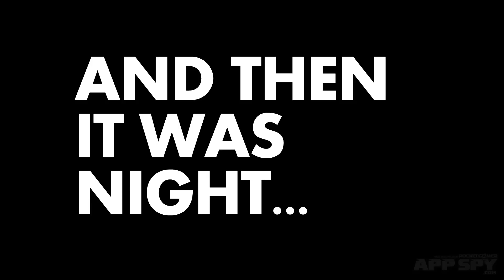How to Die in Radiation Island | Hands-On - AppSpy.com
James plays Radiation Island for the first time. Badly.

Approximate Installed Size - 746 MB

- View App Rating & Current Price